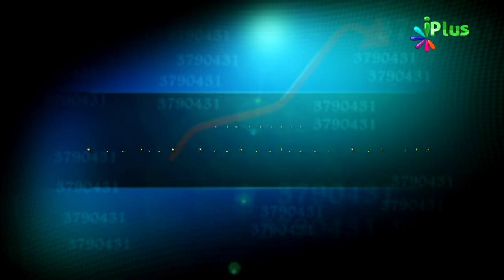Network Marketing Halal Or Haram - MLM Business - Tijarat Ke Islami Usool Zaid Patel Ep 25